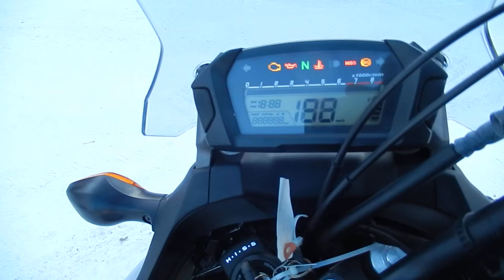No. B9425 HONDA NC700X ABS